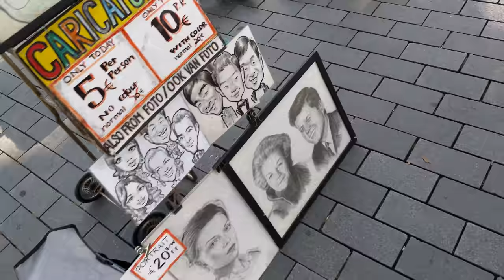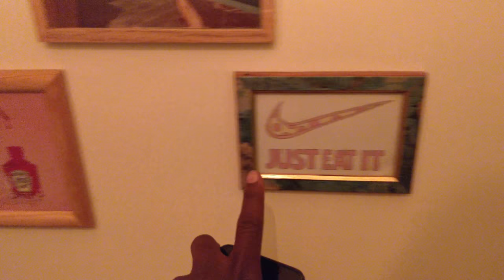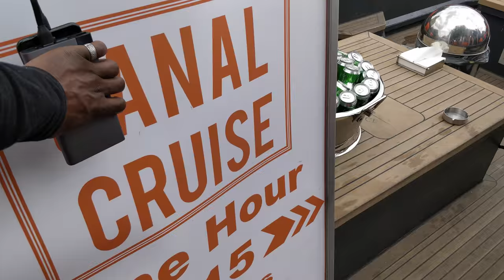This French Bulldog Likes A Beer / Vlog 1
So I decided to give vlogging a go (unsubscribe now if you know what's good for you) and it starts with myself and Jon out in Amsterdam to check out Hotel Arcade; it's a hotel with NVIDIA Shield TV in all the rooms, retro game in the lobby and more gaming in a dedicated gaming room.  It was strange doing this but I guess it takes getting used to. Also ran into my favourite dog species, a french bulldog that wanted Jon's beer lol